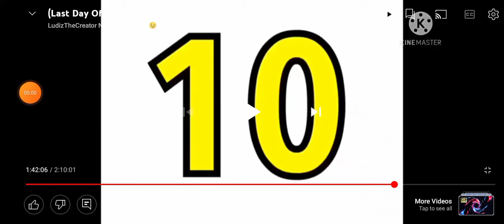Outfit 7 films 2006 2008